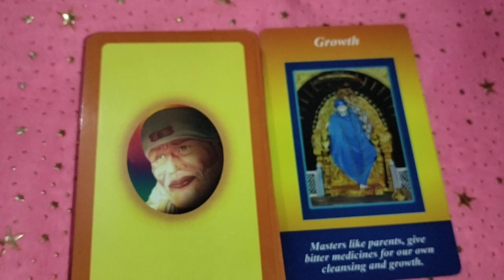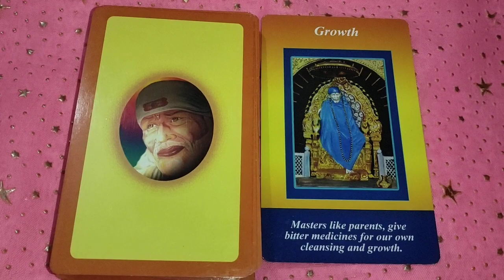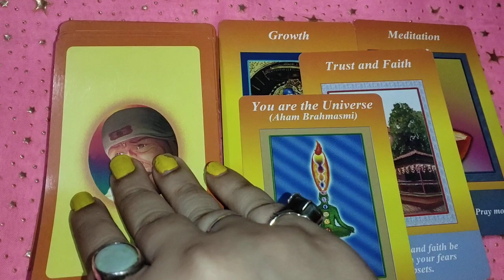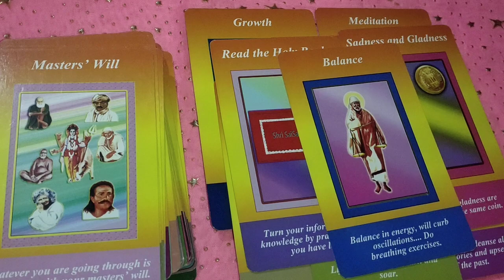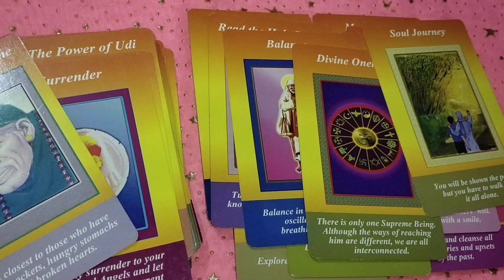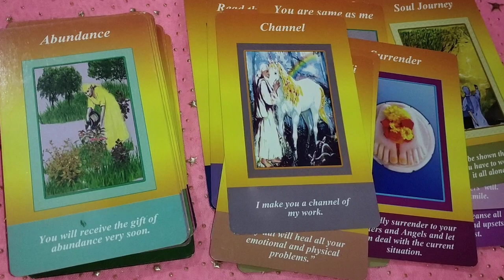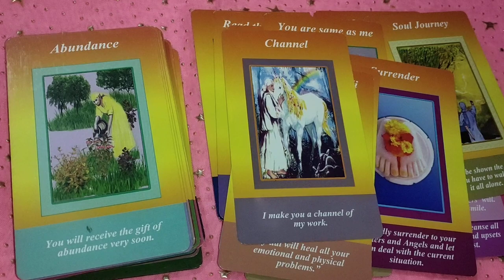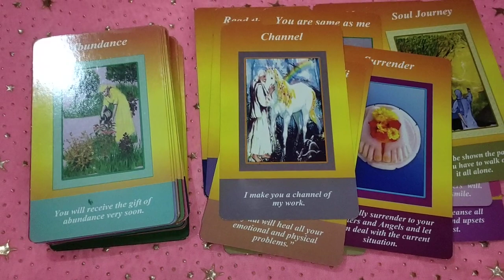sai baba ji🙏 message n guidance 🙏साईं बाबा जी के दिव्य सन्देश💌 timeless 💕divine message n guidance 💞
1) for 2 questions plus angel guidances rs 777 n 5 questions rs 1200

2) energies n current feelings n thoughts n next move  of soulmate check-in rs 1800 plus angel guidances

3) love n relationship reading What the future n all questions reply rs 2100 for 30 minutes voice call + angel guidances ( images will be sent )

4) twin flames n soulmate energy checking rs 3100 for 30 minutes plus clear your doubts regarding this journey angel guidances ❤️

4) career reading rs 2100 for 20 minutes voice call session plus guidance ❤️

5) love plus career reading rs 3500 on voice call for 30 minutes 🙏
+ angel guidance

2- energies can shift anytime
3- tarot is only for guidance
4- you are driver of your journey
5- we are not responsible for your decision n actions .🙏
6- reading n videos are for 18 + persons